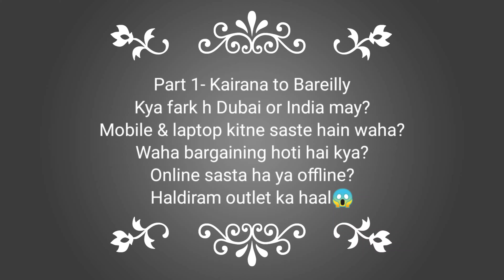Part 1 - Kairana to Bareilly | Gadgets kitne saste h Dubai may | Waha bargaining hoti h? DaniSheeba